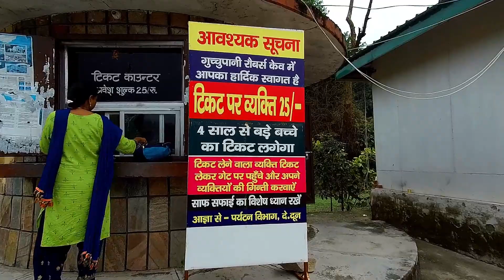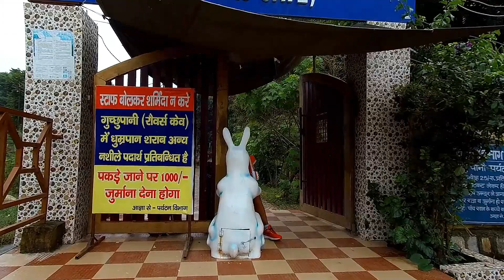Robber's Cave (GuchhuPani) - Amazing Places to Visit in Dehradun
Robber's Cave Dehradun (GuchhuPani) - Amazing Places to Visit in Dehradun

Robber's Cave (locally known as Guchhupani), located near Sahasradhara (thousand fold spring), is a river cave formation in Himalaya, located approximately 8 km from the centre of Dehradun City in Uttarakhand state of India.

The cave is about 600 metres long, divided into two main parts. The cave has a highest fall of about 10 metres. In the central part there is a fort wall structure which is now broken.It consists of an extremely narrow gorge formed in a conglomerate limestone area on Doon Valley's Dehra plateau.

It is a natural cave formation where rivers flows inside the cave. The place is a popular tourist spot and is now being maintained by Uttarakhand State. Local bus services are available up to Anarwala Village, from where it is a kilometre's trek away